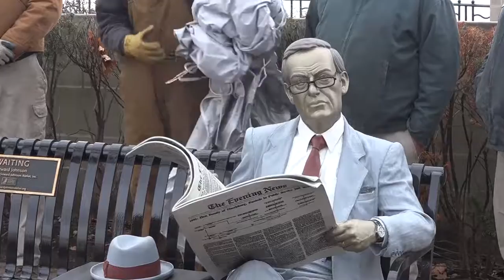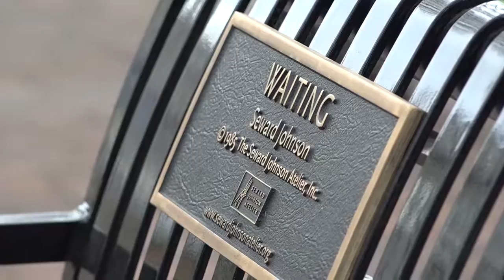Unveiling of Seward Johnson Statue 2-13-17